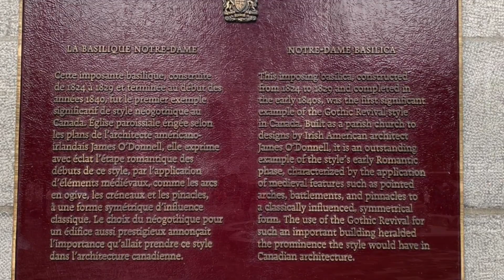Notre-Dame Basilica Montreal, Quebec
Notre-Dame Basilica is a stunning basilica situated in the historic district of Old Montreal, Quebec, Canada, located at 110 Notre-Dame Street West, at the corner of Saint Sulpice Street. The church faces the Place d’Armes square.

Designed by architect James O’Donnell and built in 1824, the basilica is known for its Gothic Revival architecture, which features intricate details and stunning stained glass windows. The Basilica underwent several renovations and expansions over the years. Today, it stands as one of the most iconic landmarks in Montreal, attracting visitors from all over the world.

One of the most notable features of the Notre-Dame Basilica is its Casavant Frères pipe organ. This impressive instrument dates back to 1891 and boasts four keyboards, 92 stops using electromagnetic action, and an adjustable combination system. With 7000 individual pipes and a pedal board, the organ is a true masterpiece of craftsmanship and engineering.

Inside the basilica, visitors can admire the grandiose altar, and the beautiful statues and paintings. The atmosphere is serene and peaceful, making it a perfect place for reflection and prayer. Notre-Dame Basilica provides a glimpse into Montreal’s rich history and culture.